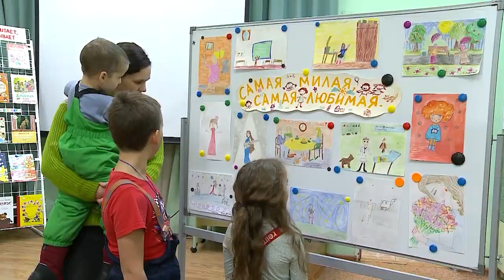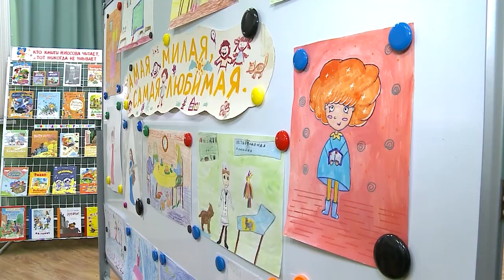Выставка детских рисунков «Профессия мамы» прошла в Центральной детской библиотеке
Выставка маленьких художников прошла в Центральной детской библиотеке. Через свои работы ребята рассказали о том, как они любят, ценят и уважают своих мам. Лучшие произведения были отмечены призами. (12+)